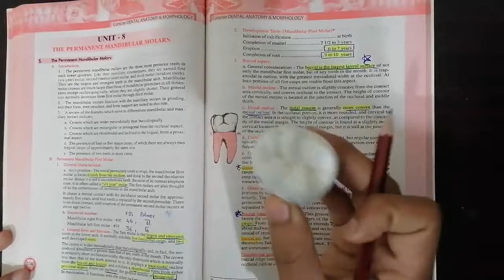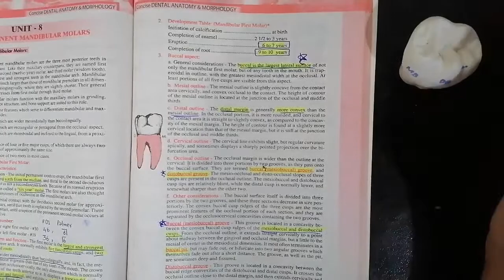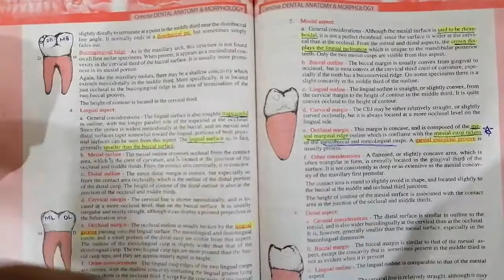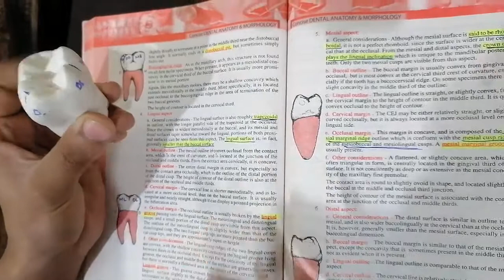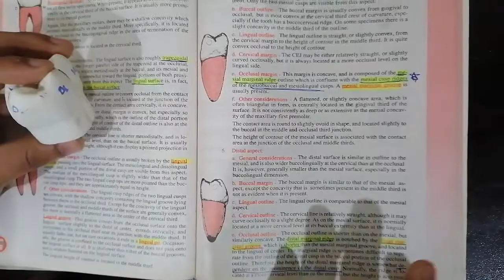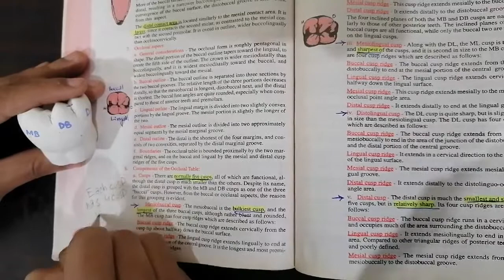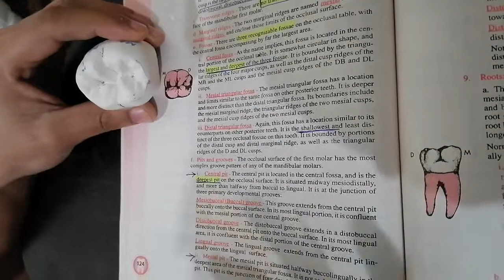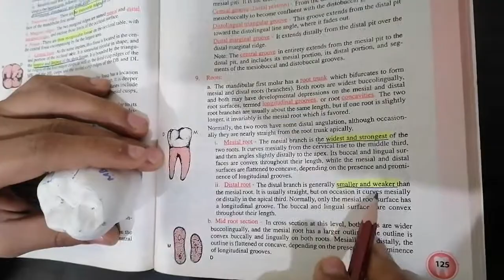Mandibular molars(Part 1/2)morphology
This video explained the different aspects of maxillary first, second and third molar